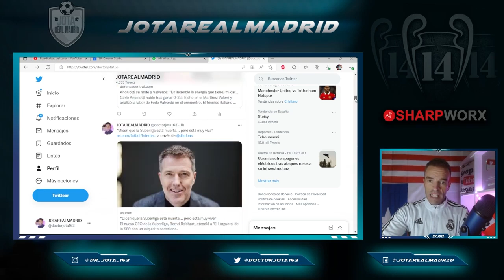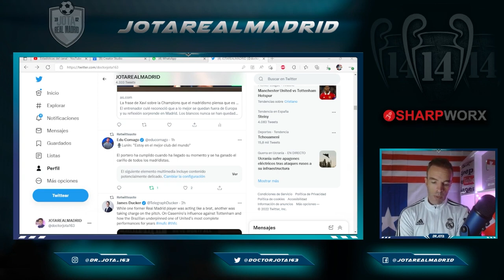MUY GRANDE ESTE CHAVAL | Las palabras de Lunin tras el encuentro que ENAMORAN AL MADRIDISMO